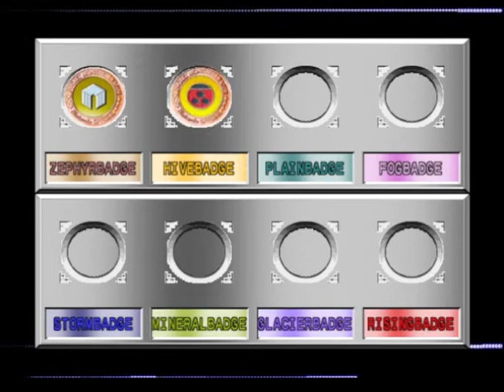Pokémon Stadium 2 - Little Cup - Battle 2